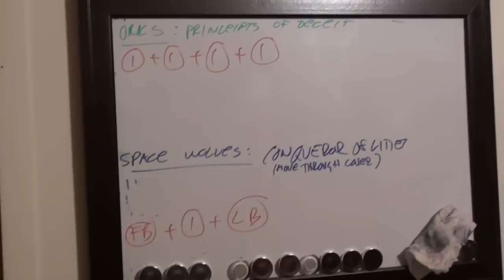Space Wolves vs Orks 1650p HD video BATREP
STOMPA!!! 1650p and i really brought a Lord of War!! Let´s see how it fares against the Sons of Russ as the two new codexes collide...Maelstrom Mission Cloak & Shadows, Boss Snikrot and Kommandos are again on the board (of course!) ...